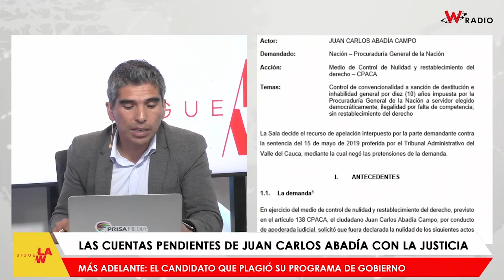En municipio de Sucre, pensionados denuncian llevar 7 meses sin recibir su pago de pensión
En el municipio de Sucre, departamento de Sucre, muchos pensionados de la Alcaldía, la mayoría de ellos de la tercera de edad, salieron a hacer una huelga porque no les ha llegado el recurso pensional desde enero de este año.